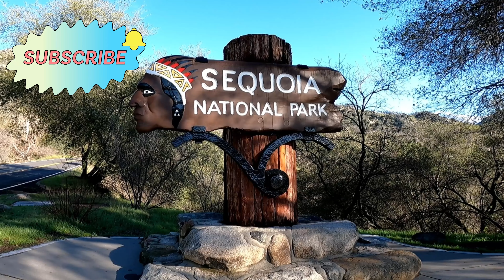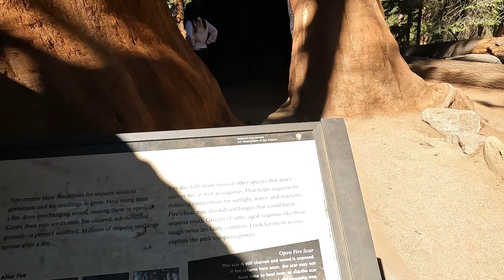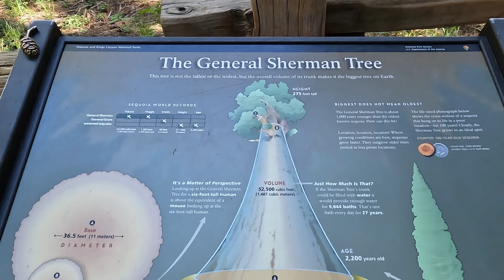Tierra de Gigantes ! General Sherman Trail SEQUOIA NATIONAL PARK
Emotiva caminata ! senderos de facil acceso que te llevaran a conocer a unos de los arboles mas longevos del mundo.